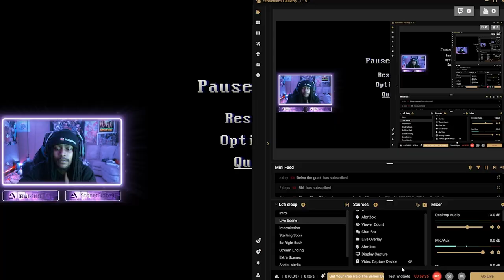Exploring a Haunted House - Horror Indie Game Playthrough Part 1🔥